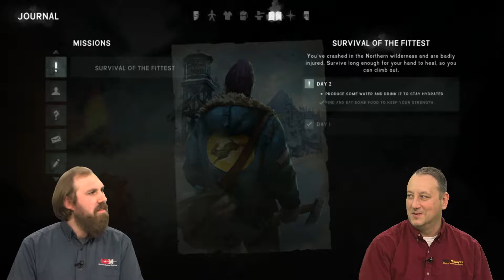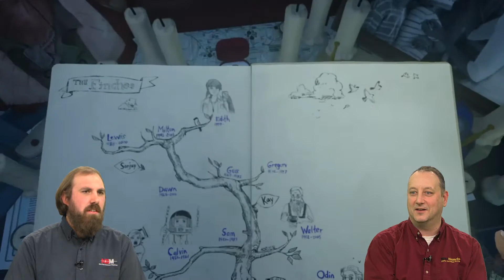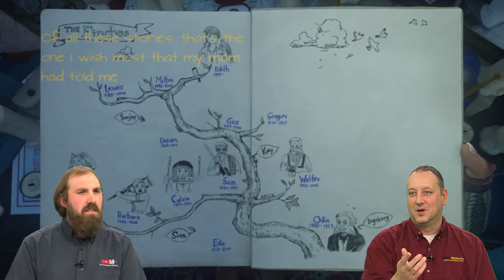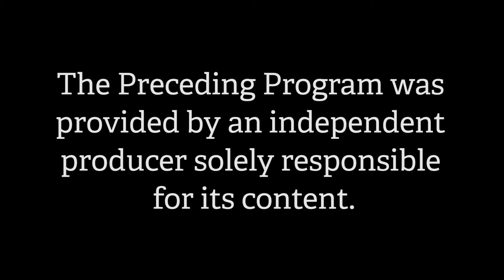GameShift Episode 70